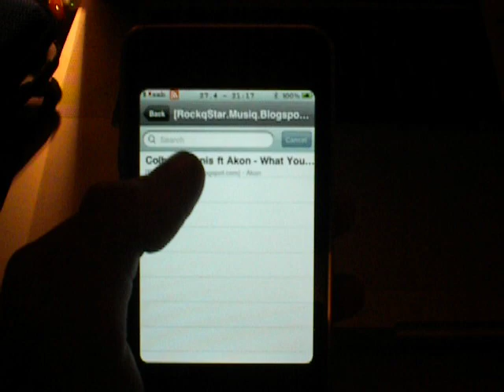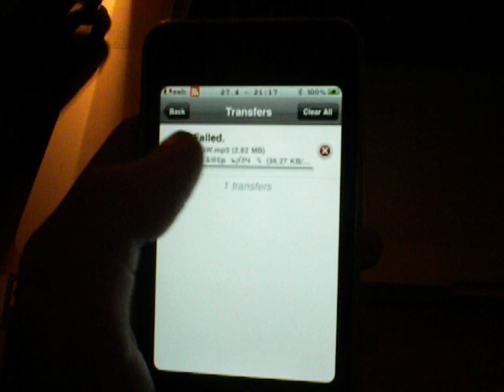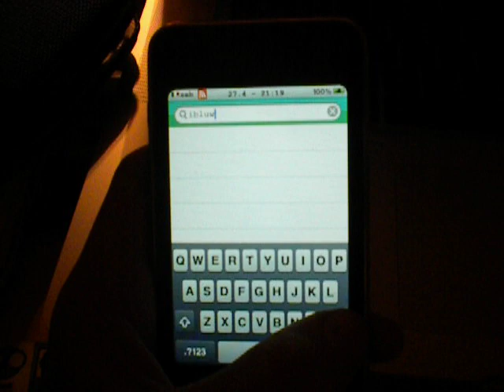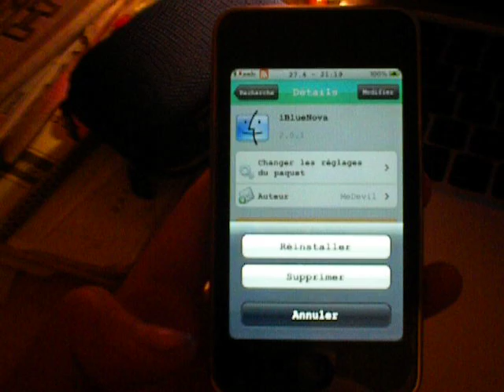commen enyoyer des music de l'ipod toch/phone au cell ou le contrere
une apliquation pour pouvaoir envoyer des musique image video ou document depuis son itoch /iphone a son cellulère ou de son cellulère a son itoch/iphone